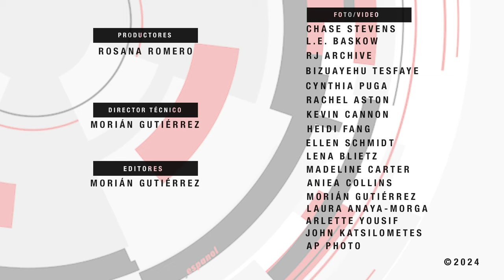Noticias de Las Vegas | Hombre que comió partes de su víctima es incompetente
Hombre que comió partes de su víctima es incompetente, Pareja que maltrató a docenas de animales enfrentan más cargos, Las Vegas tendrá el edificio más alto y de 7 estrellas, Legislación busca reducir copagos de medicamentos,  Exhibiciones de arte y cultura en 5 de mayo y más en 7@7 en Español.